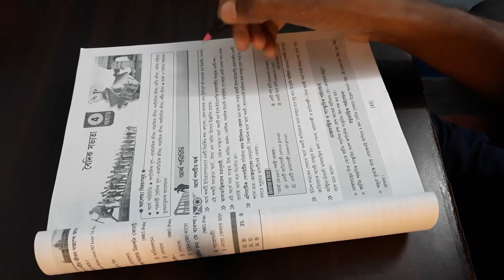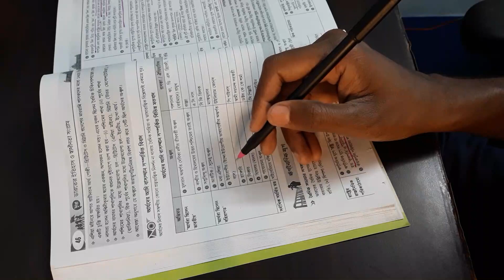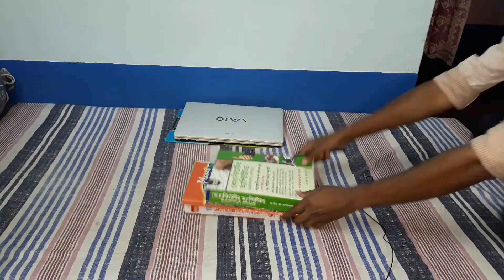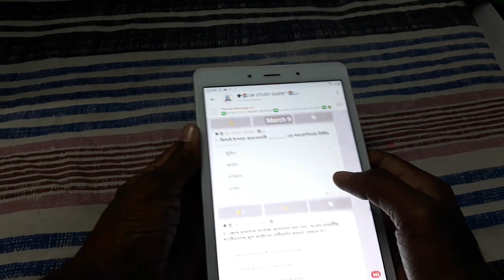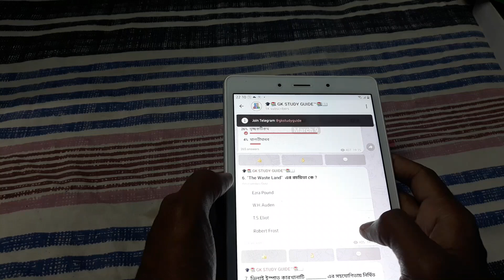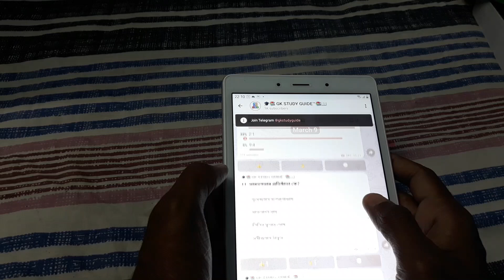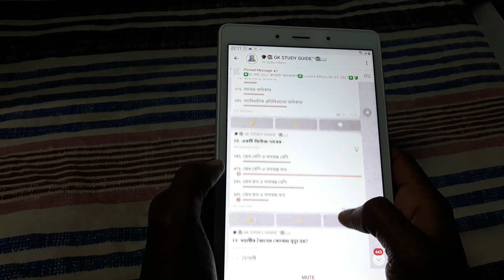Study Vlog | A Evening of WBCS aspirant |BPS aspirant life |Bengal Civil Service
BCS Aspirant | A Evening in the life of WBCS aspirant.

I hope you will achieve your goals one day.

About me - My Name is Syed kibria. I have completed my graduation  (B-tech) from Maulana Abul Kalam Azad University of Technology, West Bengal in 2017. Now I am Preparing For State PSC(WBCS).

If you any discussion regarding exam or subject you can contact with me in Telegram. (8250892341)